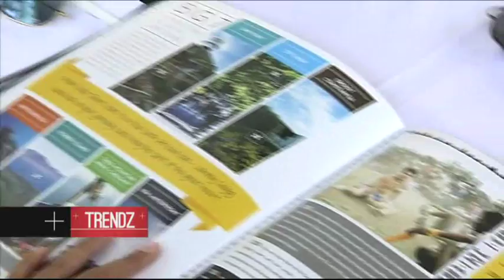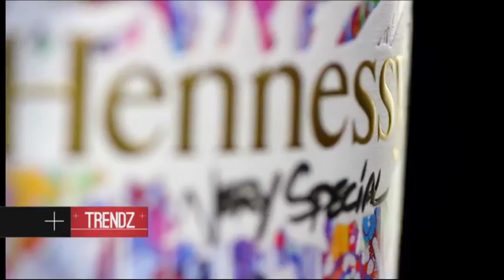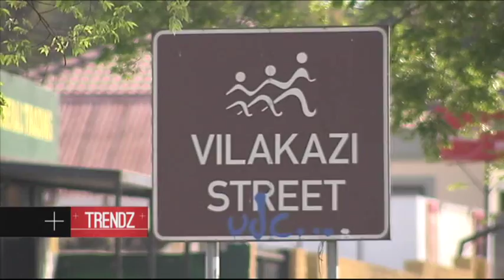Trendz: 16 September 2017